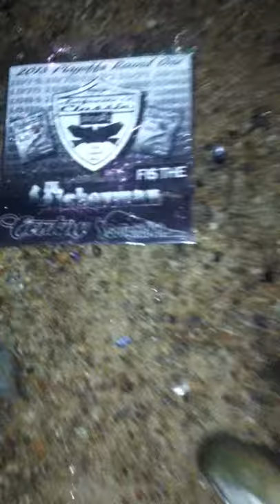48" Striped Bass Catch and Release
Video Entry for the playoffs in the GoTight.Net 2013 Surfcasters Classic. 48", 42 pound Striped Bass caught from shore and released by Sean Kearney.